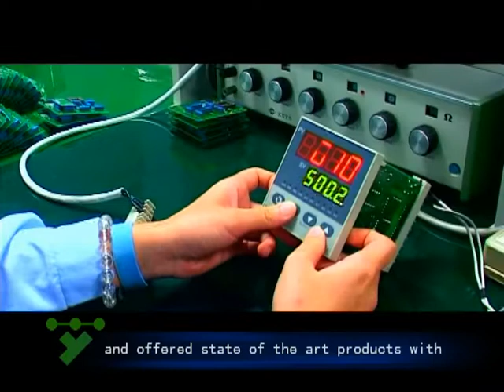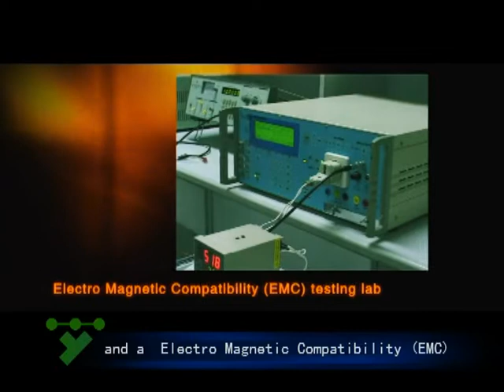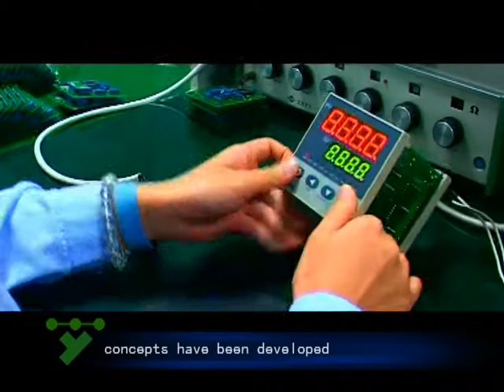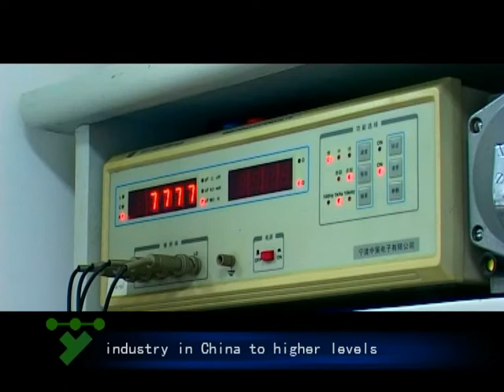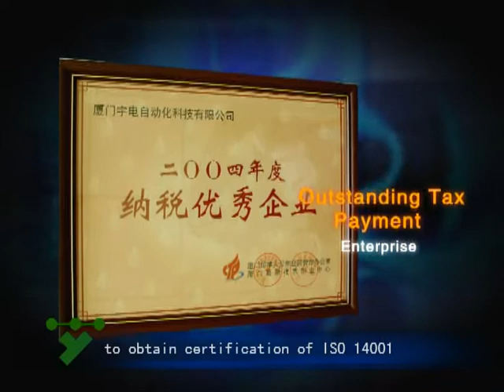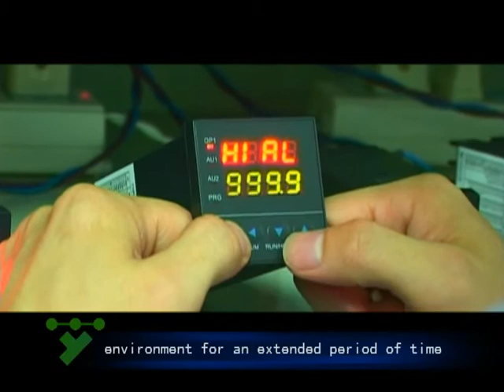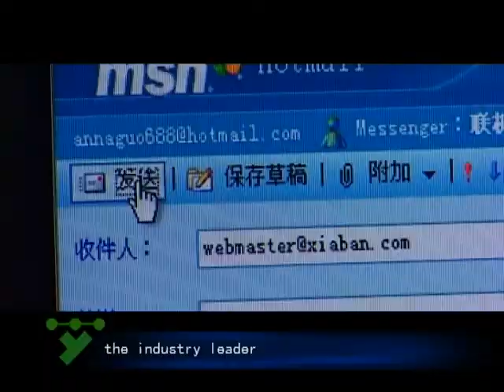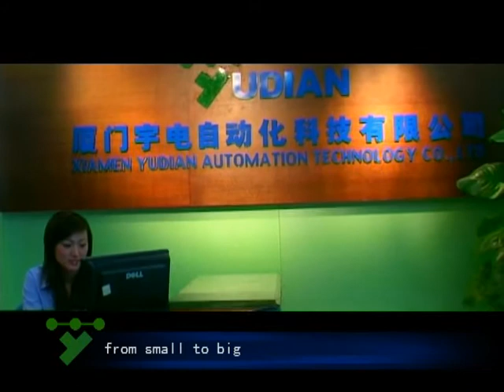Temperature Controller - YUDIAN Automation Technology Co. Ltd.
Yudian Automation Technology Co. Ltd. has been devoting itself to the development and manufacturing of industrial process automation controller instruments since 1991. Through several years of development, YUDIAN has become the number one Chinese intelligent instrument manufacturer, claiming the biggest domestic market share with sales of over 250,000 instruments per year. Our instruments are applied in industries spanning from chemical, petroleum, metallurgy, to pharmaceutical, food and beverage, and academic laboratories. Our products have established the status of high quality and reliable instruments.

Headquartered in Hong Kong, Yudian has established subsidiary companies and branches in North America and Oceania. Now our products have been sold in Hong Kong, India, Australia, New Zealand, America, Southeast Asia and Europe, and are highly ranked by our customers. Yudian has constructed a 10,000m2new-type factory building in the Xiamen Hi-tech industrial develop-ment zone. With multiple modern production and test equipments including full automatic computer placement machines, lead-free dual crest welders, infrared reflow welders, high temperature and high-voltage aging room, electromagnetic compatibility testing and equipment humiture environment test laboratory, Yudian can manufacture automation products at the highest quality with the highest precision and reliability.